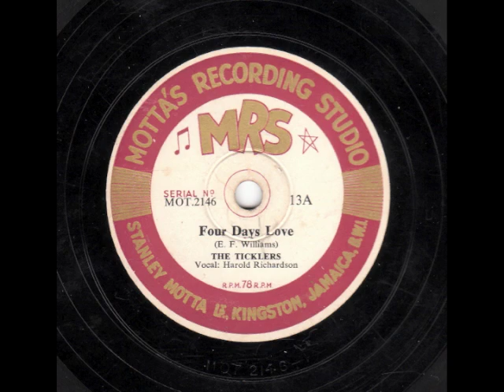Four Days Love [10 inch] - The Ticklers (Vocals: Harold Richardson)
Digital archive of MRS 78RPM single 13A;
Four Days Love by The Ticklers with vocals by Harold Richardson

Style: Jamaican Mento
Composer: E. F. Williams
Label: MRS
Matrix No.: MOT.2146